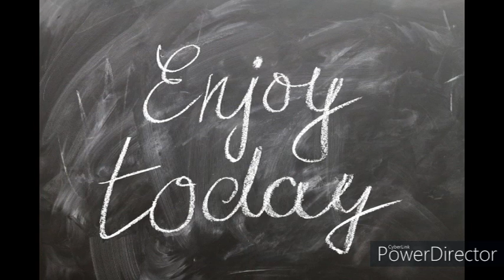Life - Robert Mihaly (piano music)